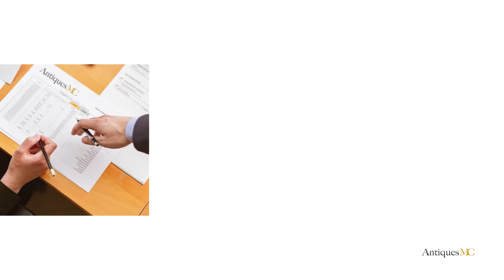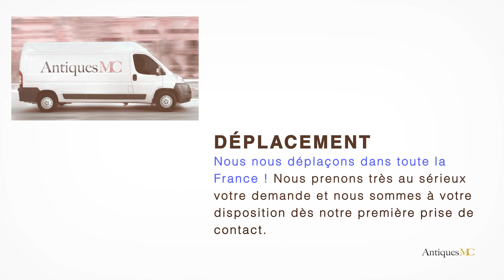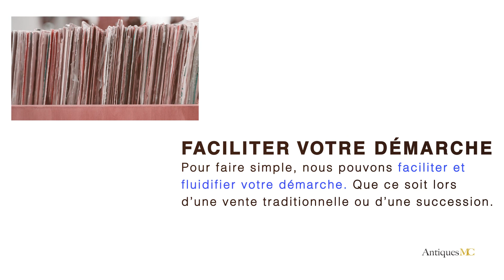Vase Chinois ancien Estimation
Découvrez l’histoire des vases chinois ancien dans notre article !

Merci pour votre visionnage et à très vite !